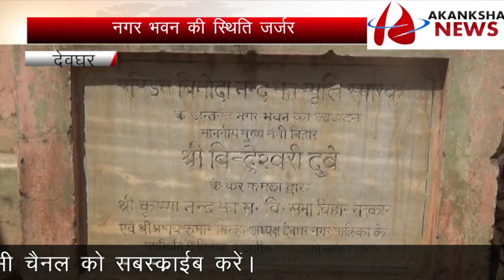deohar town hall#jarjar